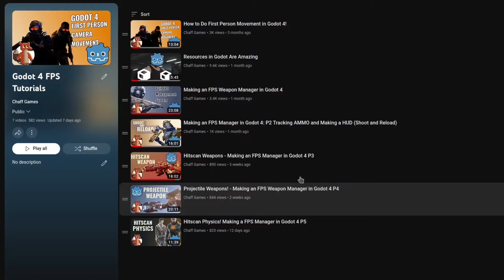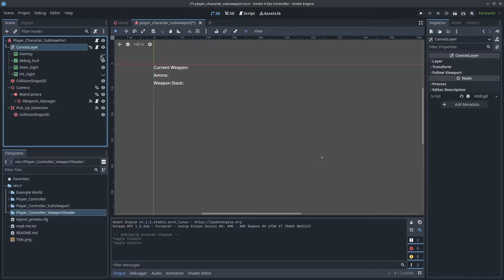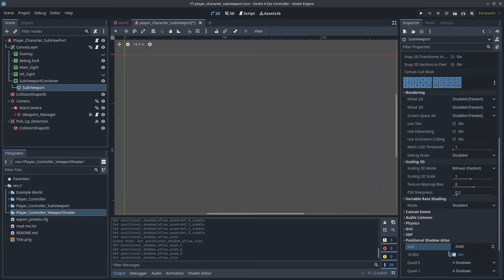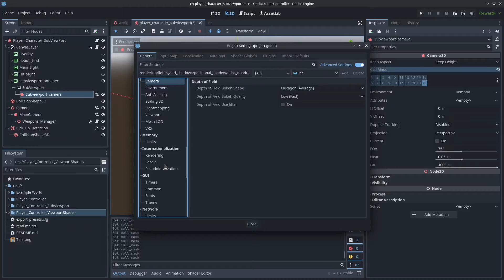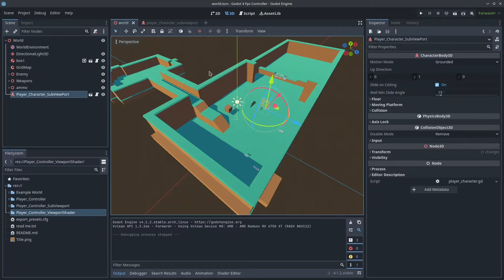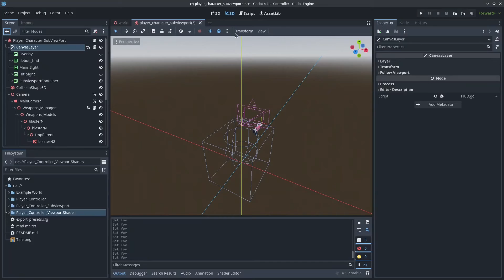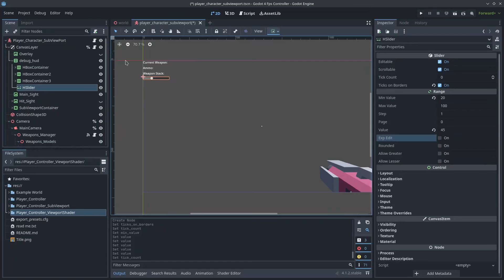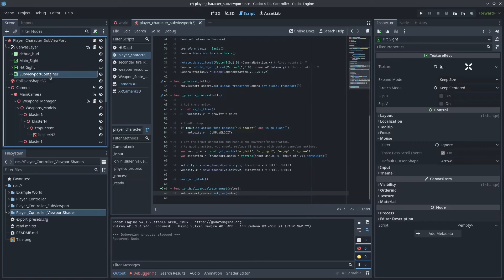The Easiest Way To Fix Weapon Clipping in Godot 4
In a Fps shooter there can be some problems with you gun mesh clipping through the game world. In this video we're going to look at one of the primary ways to solve the gun clipping issue in the Godot Game Engine.

We're going to us Viewport Layering to stop Gun Clipping. This is quick efficient and will prevent your Gun From Clipping through objects.

My Set Up:
VO Mic
Audio Interface

Chapters:
Intro: 0:00
Project Overview: 0:28
How do you fix this: 1:27
Set Up The SubViewPort: 1:54
Cull Masks: 5:36
Set Up The Camera: 7:30
Environment: 9:42
FOV Selector: 11:20
Lighting Problems: 14:48
Conclusion: 15:43